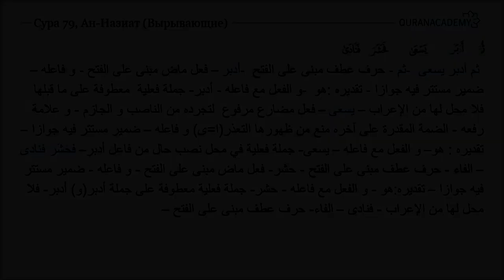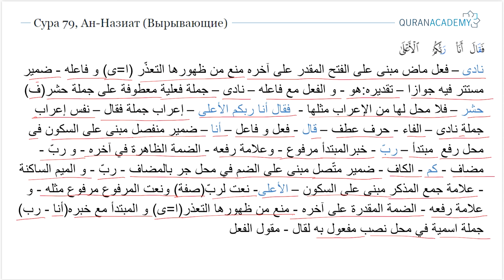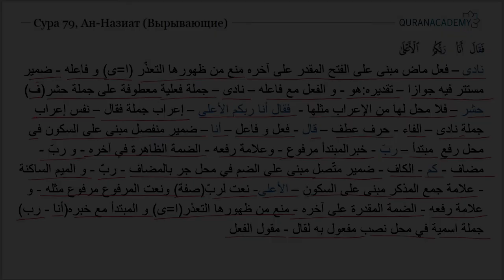Грамматический разбор суры ан-Назиат (Вырывающие) - часть 12